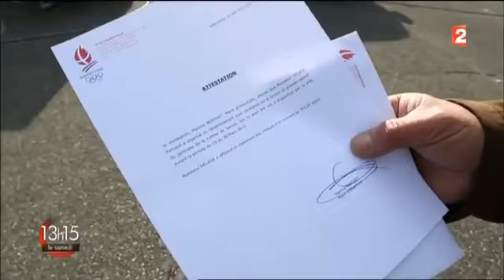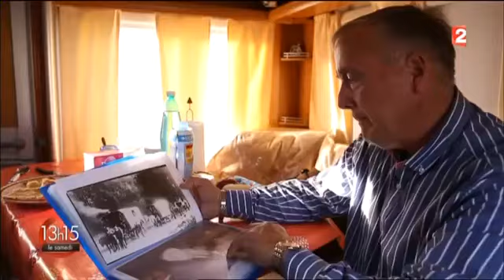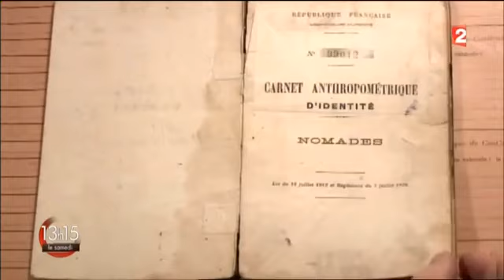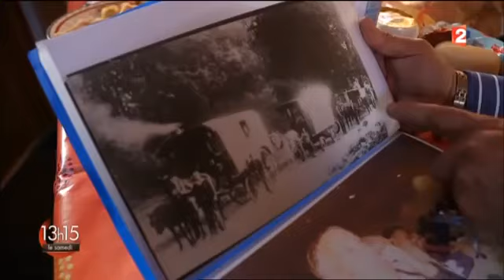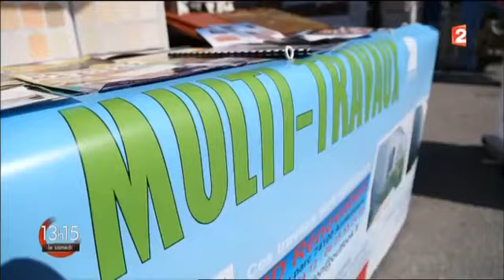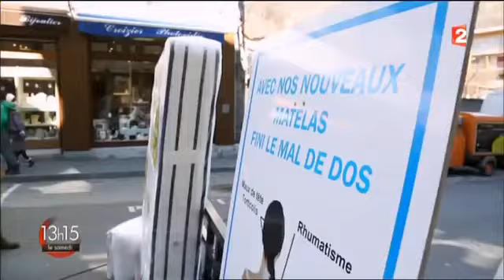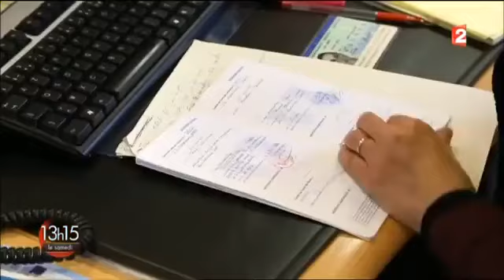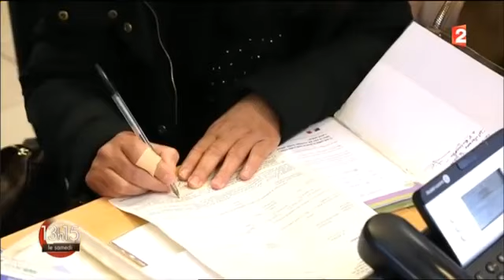Les derniers voyageurs documentaire avec Milo Delage réalisé par France TV diffusé le 16/05/2015